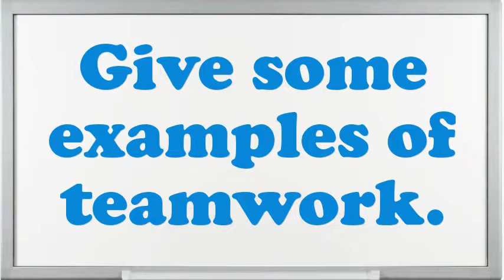Operations Co-Op Interview Questions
Interview Questions for Operations Co-Op.What is most significant to you in an Executive Operations Co-Op position?What would be your leading endowment as an Operations Co-Op job?Give me an example of a stressful condition for Operations Co-Op?How do you decide what gets top priority when scheduling your time?If you were hiring a person for this job, what would you look for?